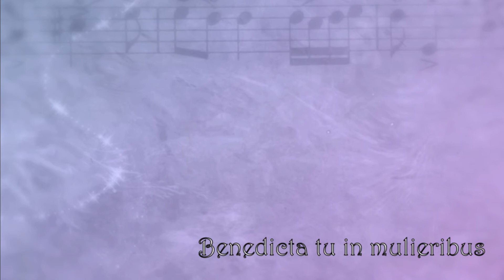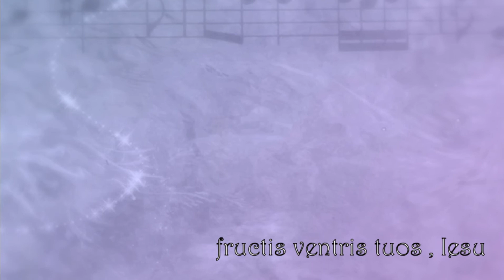[AVANNA] Ave Maria [VOCALOID]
Lately I've been interested in Maria-P's works, so I decided to try covering a well know hymn myself.

Mixing this was harder than it seems, since I didn't make harmonies and Avanna's consonants are terrifyingly strong.

And sorry, the video is lazy... I didn't know what to draw, but you can find the purple texture